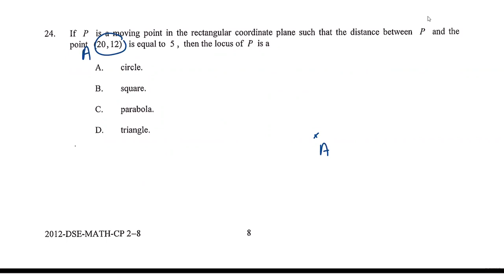HKDSE 2012 Paper 2 Q24 Locus shape